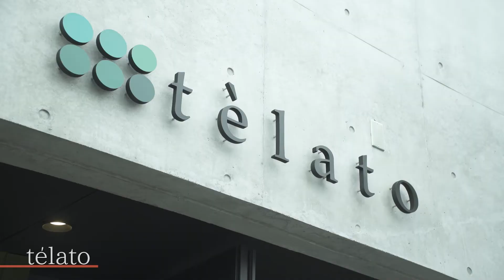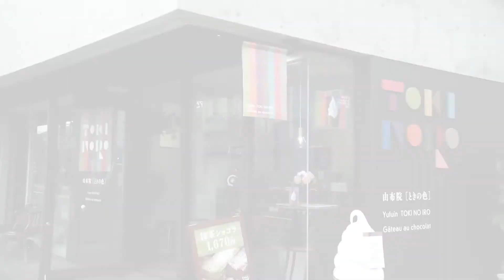地元の人達がおしえてくれた とっておきの由布院の旅 télato 由布院 ときの色 Canelé Carandonel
地元の人達がおしえてくれた とっておきの由布院の旅